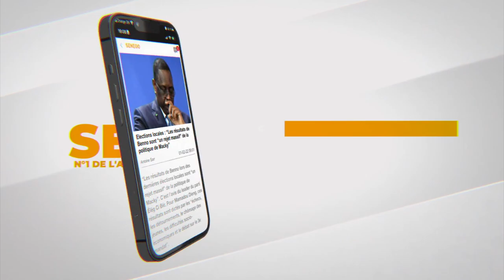Polémique sur les nervis : La réponse du Pm Amadou Ba